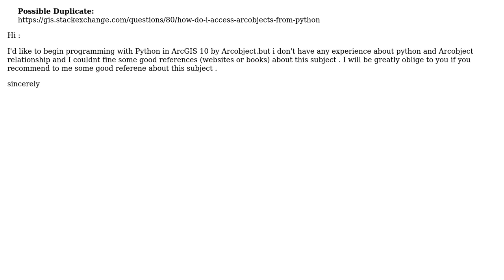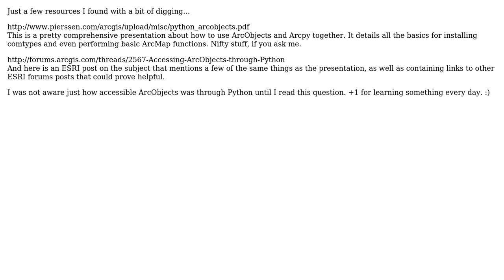GIS: Arcpy and arcobject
With thanks & praise to God, and with thanks to the many people who have made this project possible! You are responsible for your own actions.